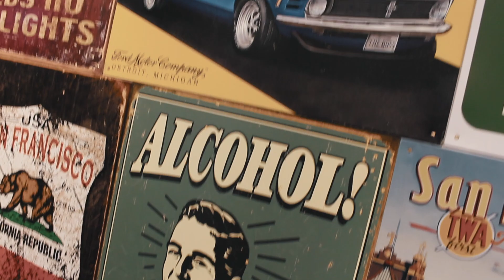San Francisco, California | 2017 | Cinematic